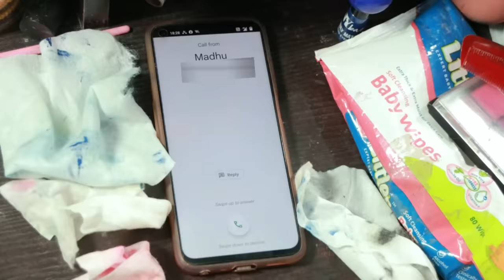অসাধারণ কাজের ও সহজ কিছু DIY MAKEUP & Beauty Hacks| Amazing Makeup Hacks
Brilliant and Cool Useful DIY MAKEUP & Beauty Hacks , Easiest Makeup Hacks.